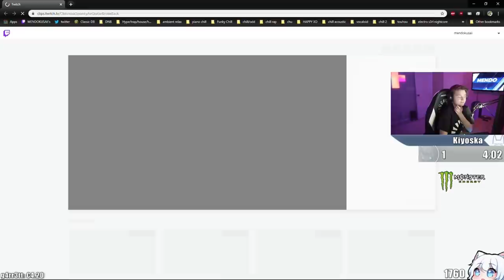MENDO BULLIES SOV.. | Liquid Mendo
Sov gets bullied in a game of Apex..